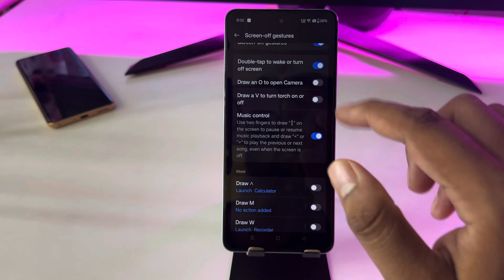How to enable double tap to on in Realme narzo 70 turbo 5g | Realme me double tap to screen on/off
How to enable double tap to on in Realme narzo 70 turbo 5g | Realme narzo 70 turbo me double tap to screen on/off kaise kare

how to enable double tap to on in Realme narzo 70 turbo 5g
Realme narzo 70 turbo me double tap to screen on/off kaise kare
Realme narzo 70 turbo 5g double tap screen off
Realme narzo 70 turbo double tap screen wake up
Realme narzo 70 turbo 5g double tap lock
Realme narzo 70 turbo 5g double tap screen tamil
Realme narzo 70 turbo double tap screen off tamil
how to enable double tap to off in Realme
Realme narzo 70 turbo 5g me double tap ki setting kaise kare
Realme narzo 70 turbo me double tap to off kaise kare
Realme